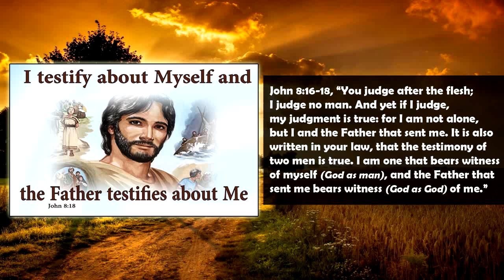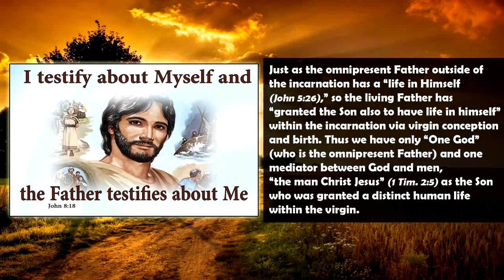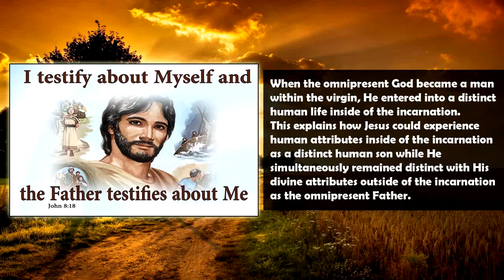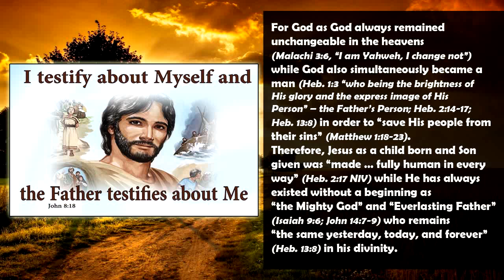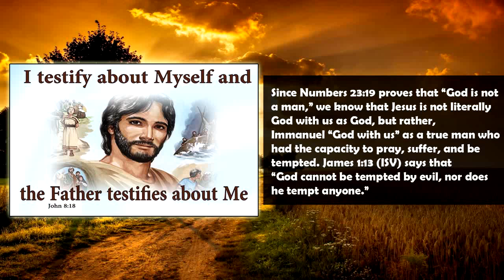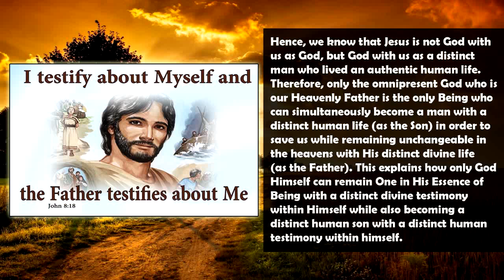The Testimony of Two, The Father and The Son, John 8:16-18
Just as the omnipresent Father outside of the incarnation has a “life in Himself (John 5:26),” so the living Father has “granted the Son also to have life in himself” within the incarnation via virgin conception and birth. Thus we have only “One God” (who is the omnipresent Father – John 4:23-24; John 17:3) and one mediator between God and men, the man Christ Jesus” (1 Tim. 2:5) as the Son who was granted a distinct human life within the virgin. This explains how the distinct human life of the Son of God within the incarnation could give testimony as one distinct human witness, while the Father as the Father remained unchangeable in the heavens to give testimony as one distinct divine witness. This is precisely what we would expect if we are to believe that God became a man via virgin conception and birth.